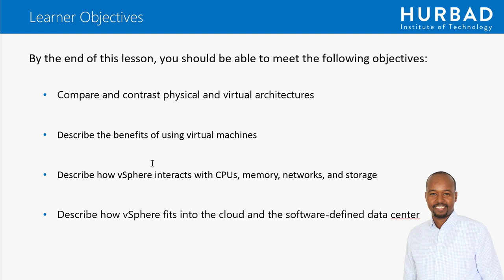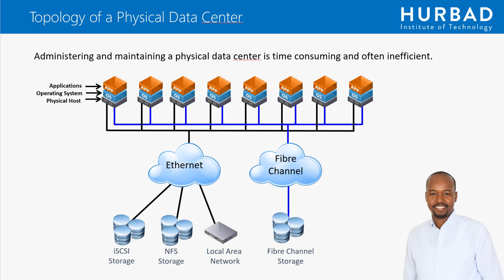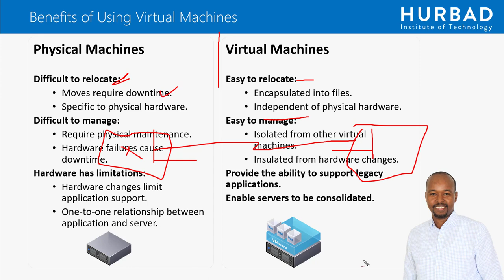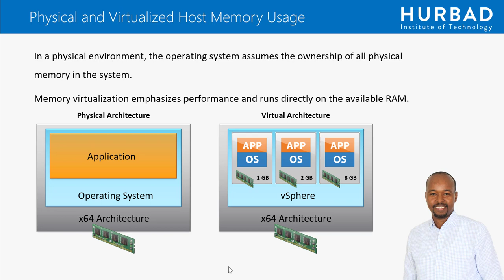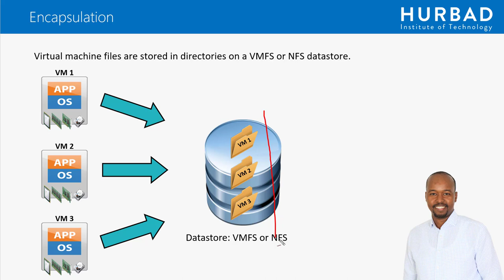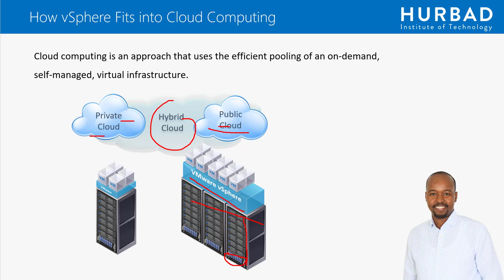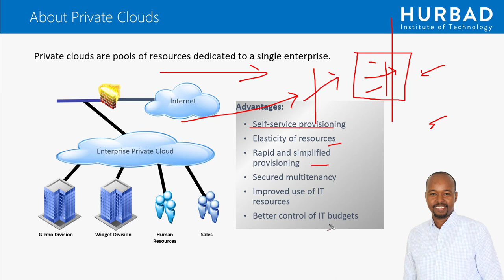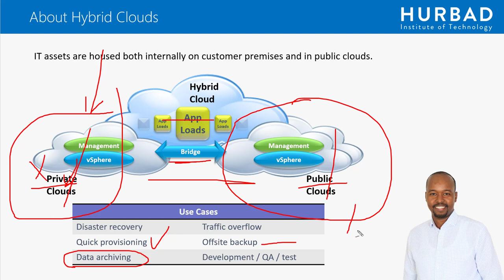Introduction to the Software Defined Data Center - AfSomali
Virtualization Learning Path: VMware vSphere v6.5

Introduction to the Software-Defined Data Center

System administrator ama Network Engineer kastaa waxaa lagama maarmaan u ah in eey bartaan virtualization technologies.